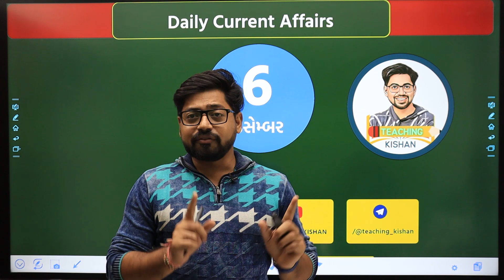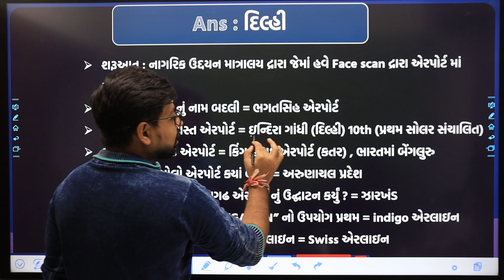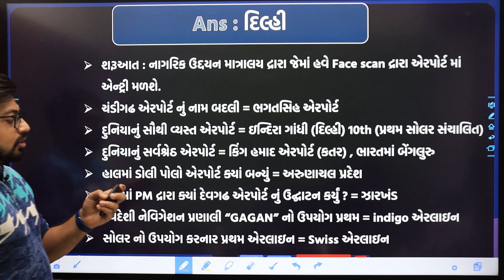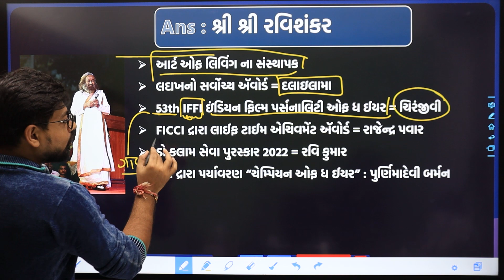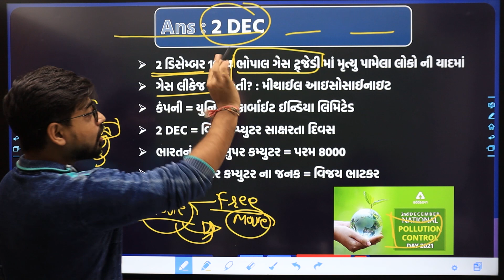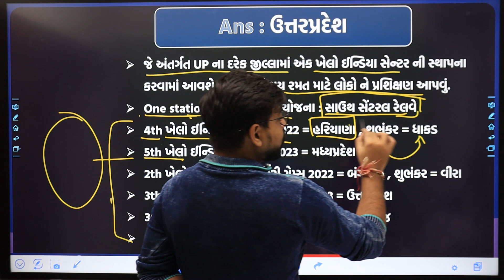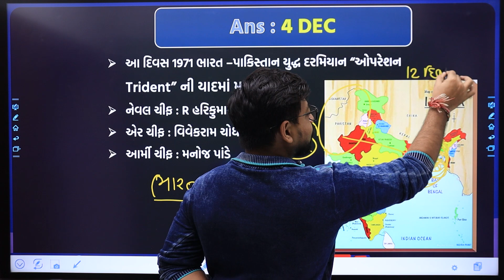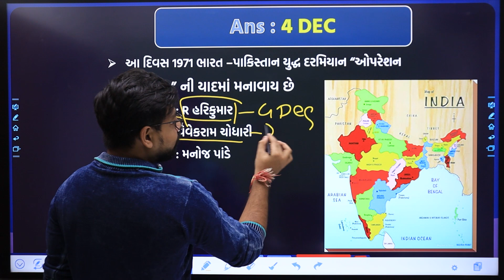6 December Current Affairs 🌍 | Daily Current Affairs by Kishan Sir In Gujarati | GPSC | Talati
2)  SMART Current Affairs  ની PDF તમે તમારા મોબાઈલમાં Download કરી Print કાઢી શકસો. (Download કરવાનો Option Exam ની તારીખ થી 20 દિવસ પહેલા બધી PDF Update કરી ચાલુ કરવામાં આવશે , ત્યાં સુધી તમે APP માં PDF વાંચી શકશો)